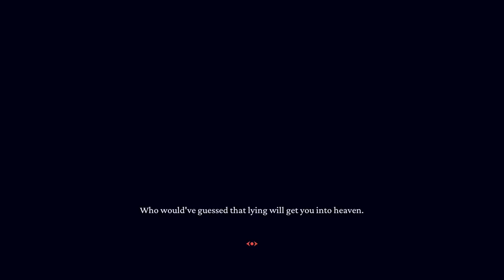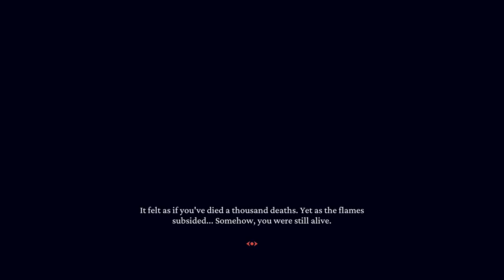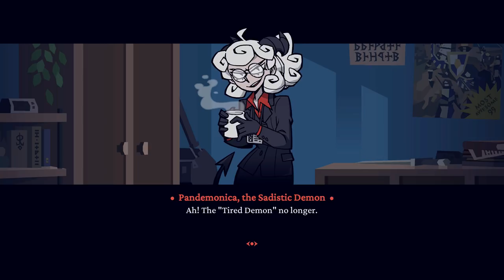HARÉM DE WAIFUS DEMÔNIOS!! - Helltaker - Run Perfeita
Certo dia você acorda com o sonho de ter um harém de garotas demônio, e nada vai tirar esse sonho de você. Para isso, você vai até o inferno desafiar todos os desafios e oferecer panquecas para as garotas waifus demônio. Isso é Helltaker!